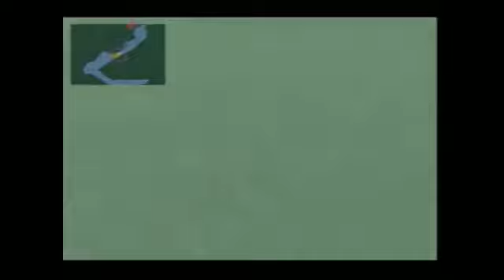Let's Play Final Fantasy X Episode 101: Puzzles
this episode, PUZZLES!

I only own this game, i do no claim any right to its copyrighting

Licensed for play on Playstation 2 computer entertainment systems with the NTSC U/C designation only. "playStation" and the "PS" Family logo are registered trademarks of Sony Computer Entertainment Inc. The rating icon is a trademark of the Interactive Digital Software Association. Manufactured and printed in the U.S.A. THIS SOFTWARE IS COMPATIBLE WITH PLAYSTATION 2 CONSOLES WITH THE NTSC U/C DESIGNATION U.S. AND FOREIGN PATENTS PENDING.